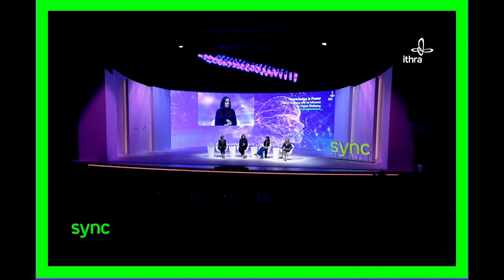FULL PANEL | Knowledge is Power: Digital Literacy and Social Media | Sync Digital Wellbeing Summit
"Knowledge is Power – Digital Literacy and its Influence on Digital Wellbeing
Understanding the risks associated with technology and the actions that cause them to materialize is key to its productive use. Digital literacy thus has a key role to play in promoting digital wellbeing. At the same time, it cannot be the only solution: companies also have a responsibility in limiting – and ideally removing – any risk of harm from their products. In this fireside, two leaders discuss the importance and limitations of digital literacy as a way to promote digital wellbeing."

Introduction given by:
• Bailey Parnell, Founder & CEO, Skills Camp & SafeSocial, Canada

Followed by a conversation with Bailey and:
• Soledad Magnone, Director, Jaaklac Initiative, Uruguay
• Susan Reynolds, Co-Founder & Board Chair, LookUp.live, United States

Moderated by:
• Edie Lush, Executive Editor & Co-Host, Global GoalsCast, United Kingdom

Practice SafeSocial.